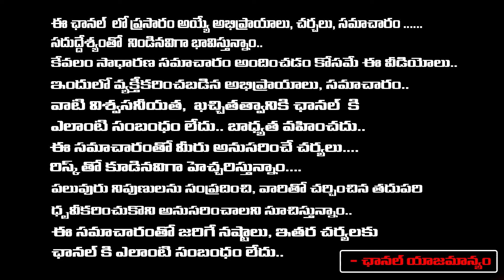కొండా సురేఖ తప్పు లేదు..! | KTR And Nagarjuna Issue | Red Tv News